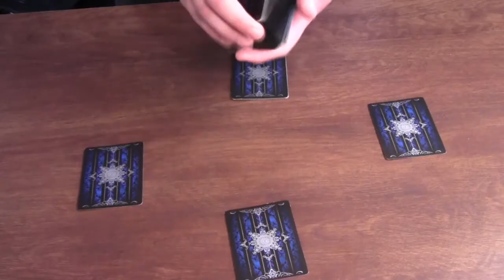How to Cheat at Cards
I perform Bold Assembly by Ben Train. One of my favorite four ace routines.